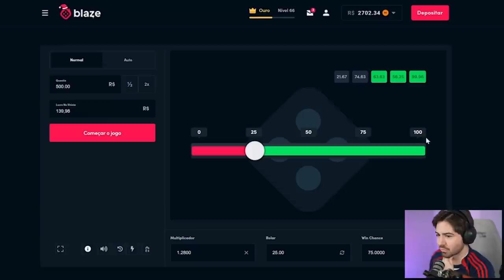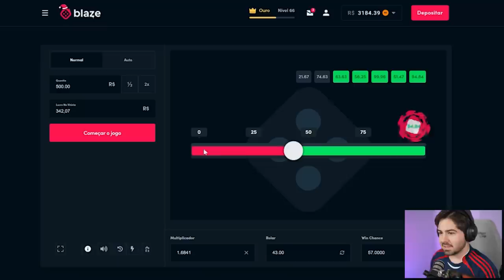6 GOLS EM UMA PARTIDA!!! MC JOGADOR FIFA 23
Codigo - LUC